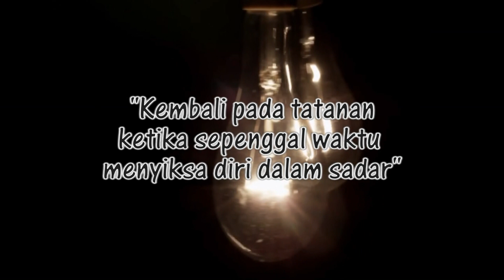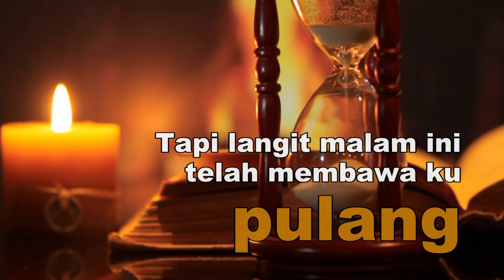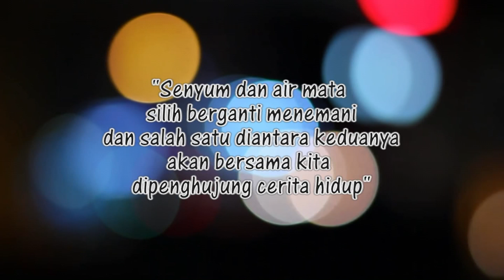Musikalisasi Puisi Terbaik Untuk Perenungan "Kembali Jiwa Ku" Official Lyric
Video "Musikalisasi Puisi Terbaik Untuk Perenungan "Kembali Jiwa Ku" Official Lyric" diproduksi oleh [pingpong production] dan diupload di channel youtube Marwah AnEnte. Marwah AnEnte akan terus menyajikan beragam informasi kreatif dan edukatif.

Upload dan Tayang Perdana Setiap Sabtu Pukul 16.00 Wib.